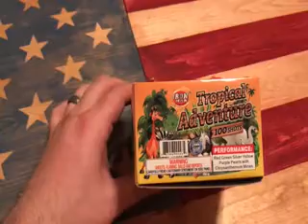Tropical Adventure 100 shot by Ironman fireworks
colorful 100 shot repeater with crackling